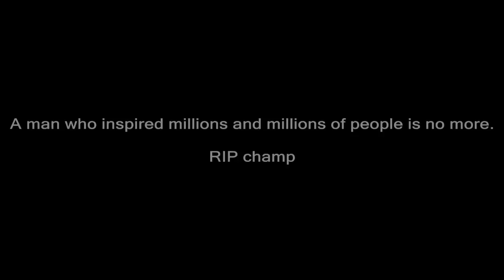Muhammad Ali - Amazing Tribute / 1942-2016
Float like a butterfly, sting like a bee.

R.I.P GOAT!